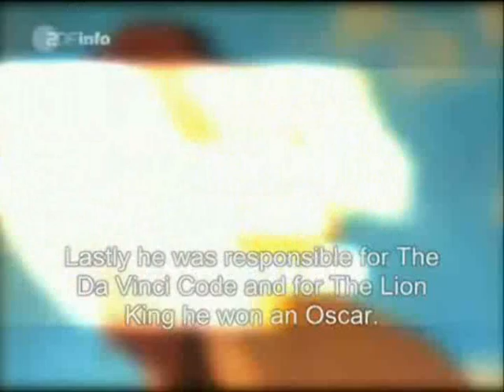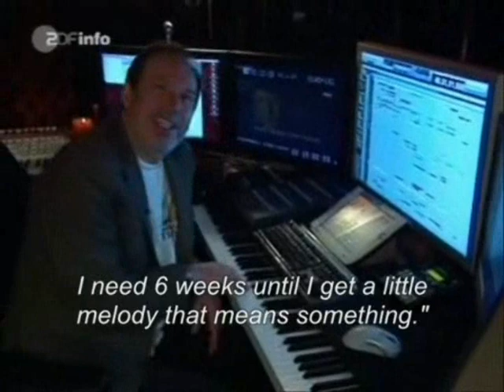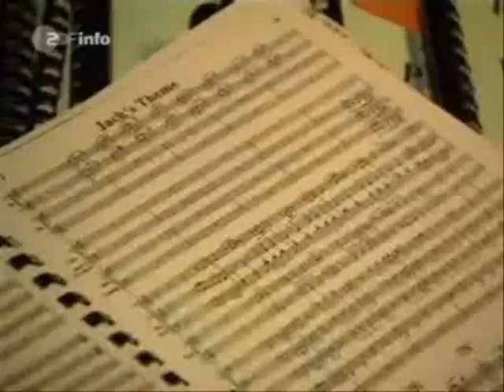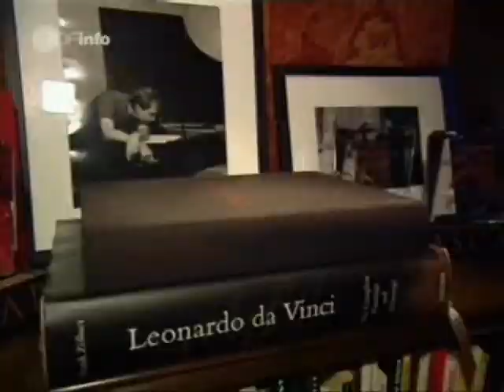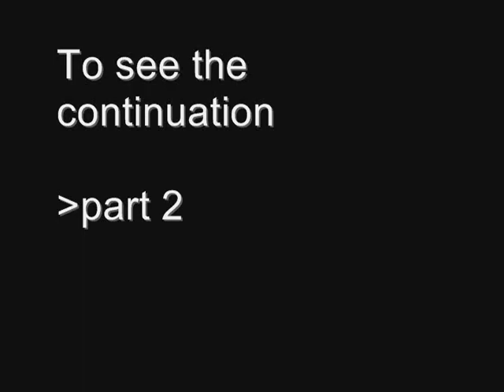Composer Hans Zimmer FULL Interview, 15min with subtitles, Pirates of the Caribbean2 [PART 1]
How I reached so many Youtube Views and got REAL FOLLOWERS on Instagram.
Do you like Hans Zimmers Music?

Video by ZDF
FULL interview with Hans Zimmer on german TV ZDF  [PART1]